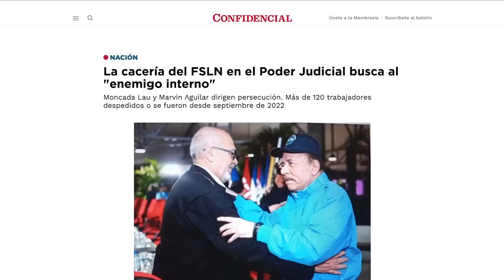Testimonios de exfuncionaria judicial: El hartazgo y fuga de los servidores públicos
Hablamos con “Karla”, una exfuncionaria de la Corte Suprema de Justicia que renunció este año y se marchó a Estados Unidos bajo el programa del Parole Humanitario. “Karla” trabajó por más de una década como secretaria judicial y nos cuenta sobre las presiones políticas que sufren los servidores públicos profesionales bajo la dictadura de Daniel Ortega.